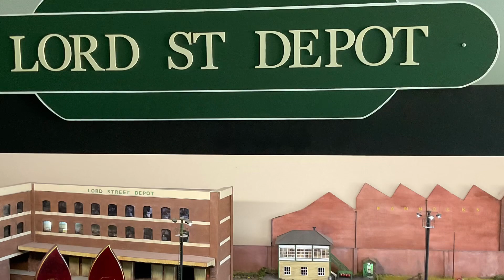The Last Train from Lord Street Depot